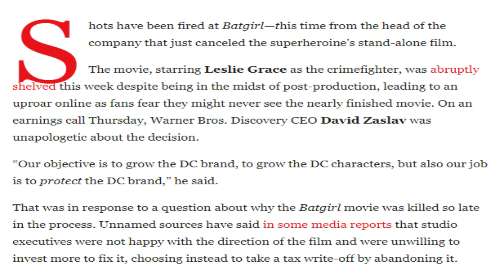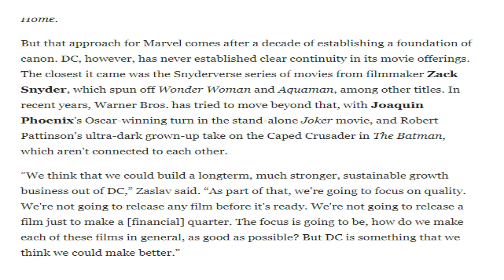Movie News Roundup #25: Batgirl Movie being Cancelled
Hey everyone!  So, here's the movie news this week:

▶Warner Bros cancels Batgirl movie

▶Rabbitearsblog We'll be right back music: Eric Andre Show We'll Be Right Back theme song